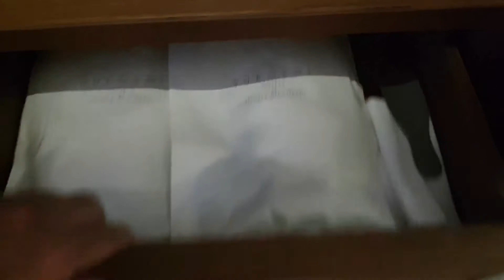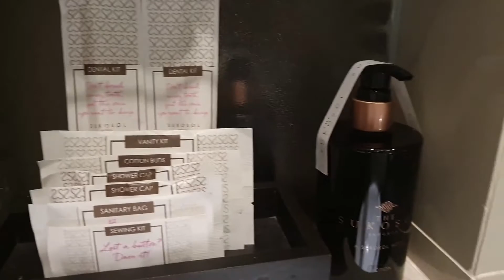더 수코솔 방콕호텔 딜럭스룸32sqm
더 수코솔 방콕호텔 딜럭스룸32sqm/The Sukosol Bangkok

더 수코솔 방콕호텔은 방콕 중심부 파야타이 지상철역, 공항철도역 인근에 위치한 5성급호텔로 가성비가 좋은 호텔로 알려져 있습니다.

딜럭스룸은 기본룸으로 킹사이즈 베드룸, 트윈베드룸 두종류가 있으며, 2~3인이 숙박하기에 좋은 룸입니다.호텔에서 왕궁,사원, 카오산로드가 가깝습니다.미터택시로 10~15분 거리입니다.

프라투남 도매시장은 걸어서 쉽게 갈 수 있습니다. 수완나품공항으로가는 공항철도역이 있어 공항으로의 이동이 매우 쉽습니다.